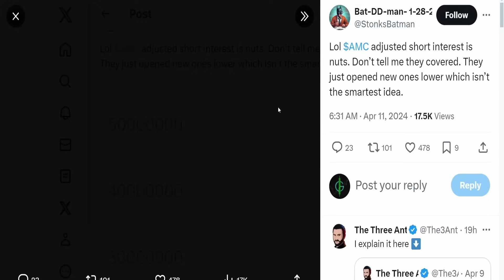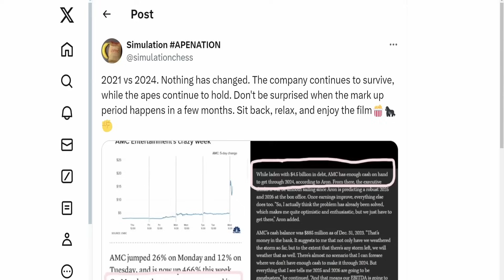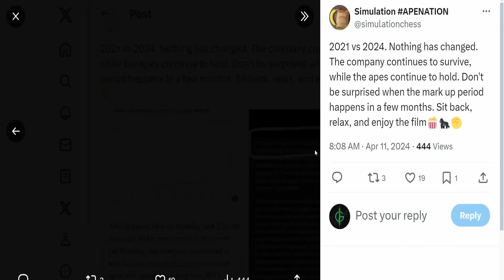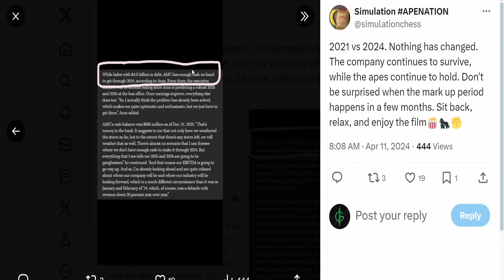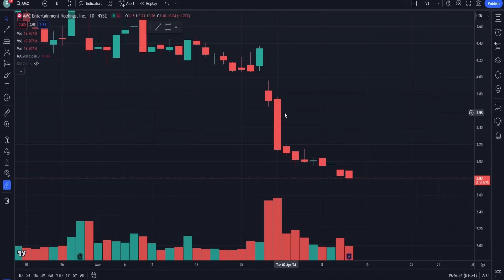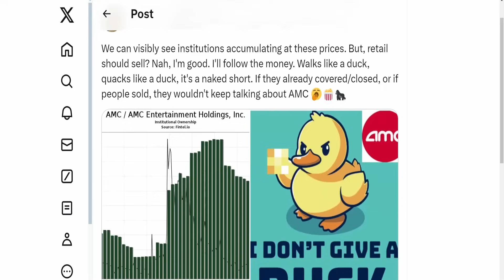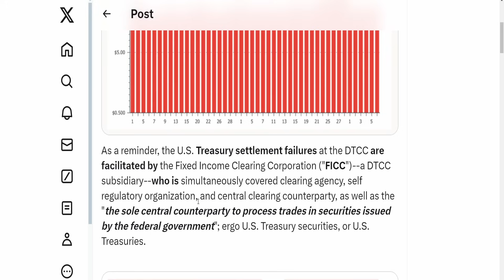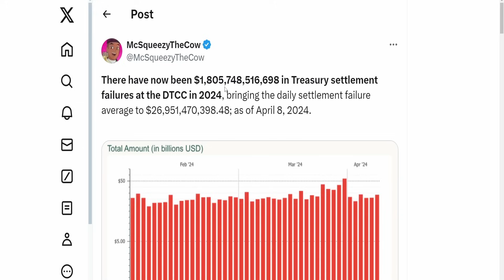AMC 50 MILLION NEW SHORTS CREATED! Short Squeeze Update